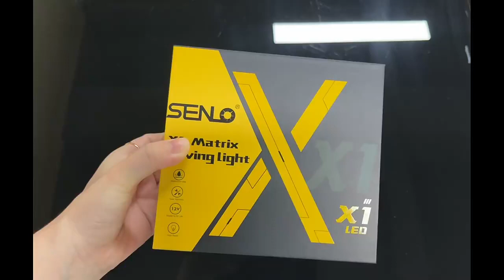Senlo X1 Plus Package & Lighting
Senlo X1 Plus
Power: 50W/Pair
Lumen: 5000LMs
Voltage: 9V-24V
Usage: Headlight & Fog Light
Waterproof: IP68
Color: White/Yellow
LED Chips: 1PCS Taiwan Epistar